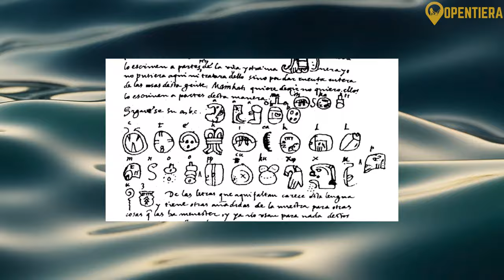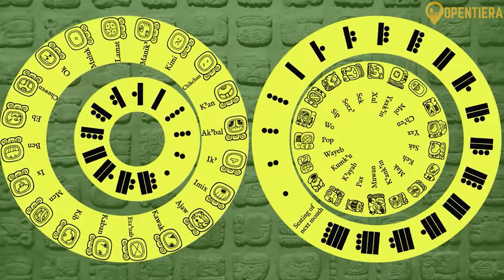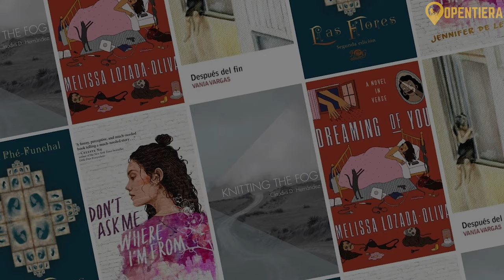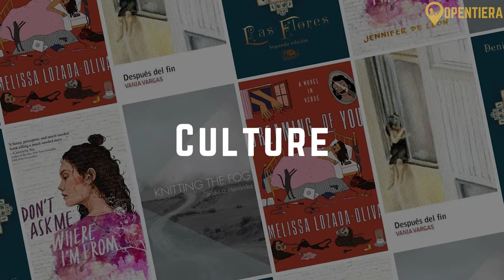GUATEMALA: 12 Minute Documentary (Geography, History, Culture)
The Heart of the Mayan World - Exploring Guatemala's Culture and History

Guatemala, a land steeped in ancient history and vibrant culture! Join us on a mesmerizing journey through the heart of Central America. Uncover the echoes of the majestic Mayan civilization, the stunning landscapes, and the diverse tapestry of Guatemala's people. Stick around till the end to savor the flavors of Guatemalan cuisine and uncover hidden gems that define the soul of this captivating land.

Opentiera = Travel Tips +  Geography + History  🌍🌎🌏✈️🧳